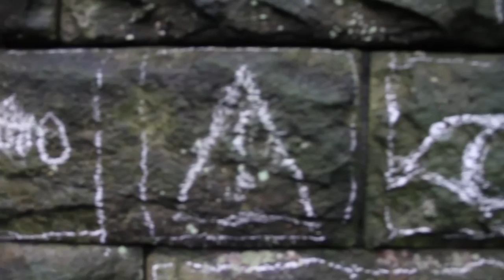Stranded - Into Film Into Space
Three astronauts are returning to Earth after a successful mission. Suddenly, they encounter problems and are forced to crash land on a strange, unknown planet. Whilst there, they encounter an alien who tells them how the planet has been destroyed because people haven't looked after it. In return for fixing the ship, the astronauts agree to take the alien back with me. Only then do they discover that the alien is actually from Earth!
Children worked with a local film maker but it was the children that drove the project. They did all the camera work, writing, chose camera angles and props. Children also supported the editing process.

Into Film: Into Space includes lots of great activities for 5-19 year-olds around the themes of space and exploration, and includes a film competition that will see 8 lucky participants having their films specially selected to be watched in space by Tim Peake during his mission to the International Space Station – a truly out of this world opportunity for young filmmakers to get creative.